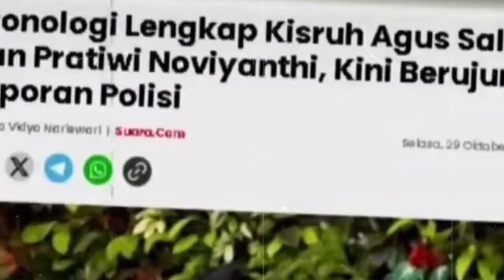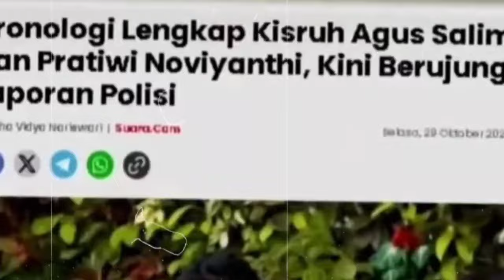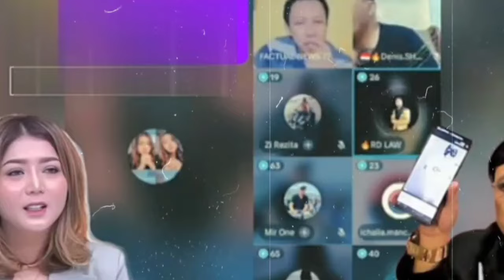Kenak batunya❗Novi Tolak damai Ketahuan licik pengacara Agus salim kenak pasal berlapis